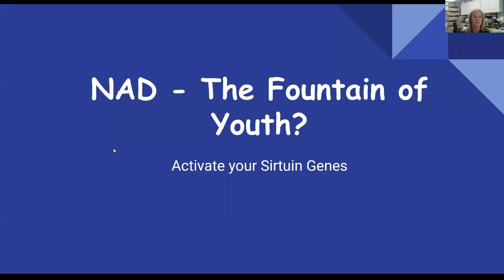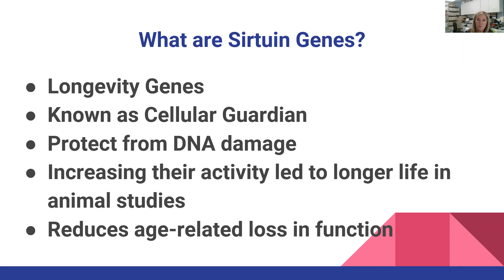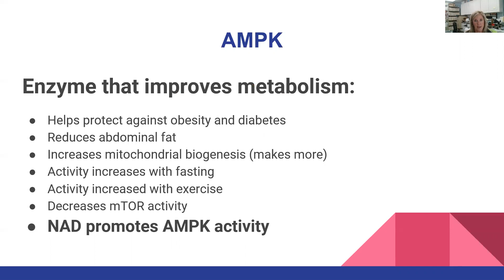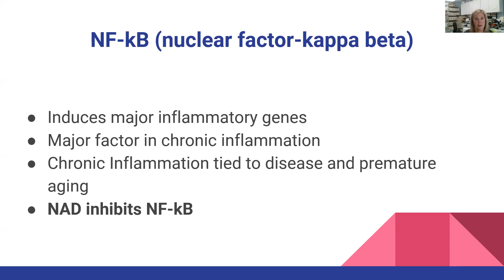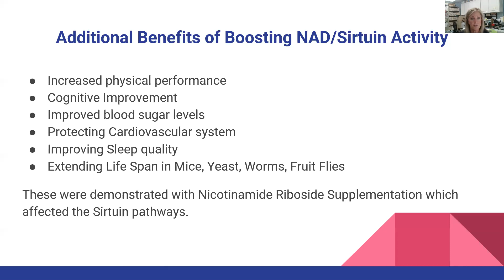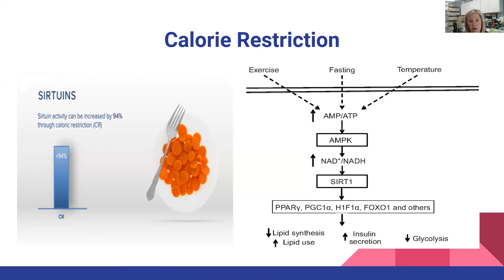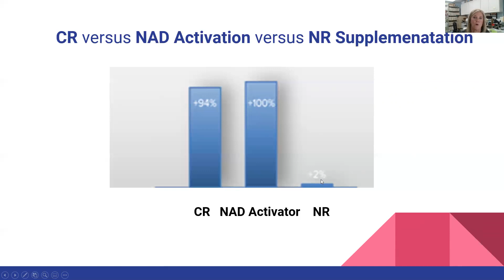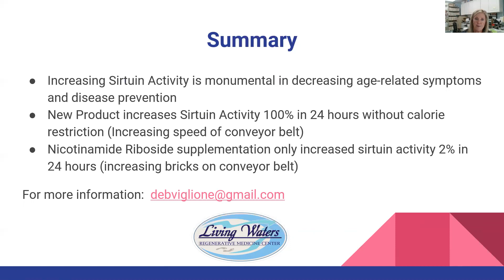NAD+ - The Fountain of Youth?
This is the latest and greatest in the anti-aging nutrigenomics world!